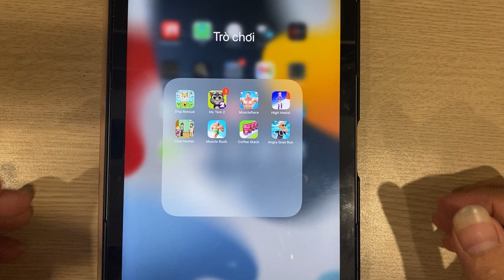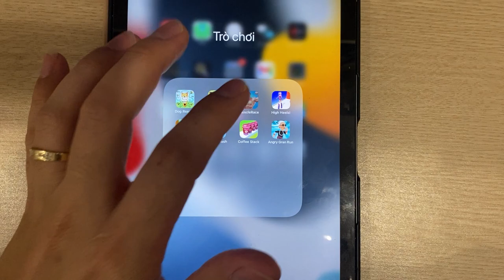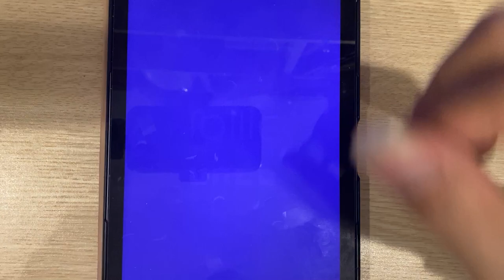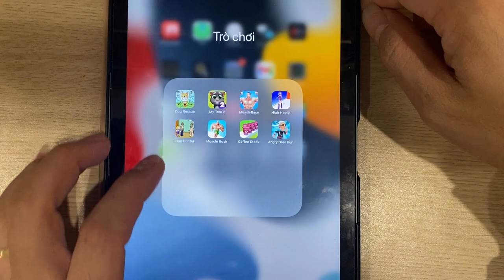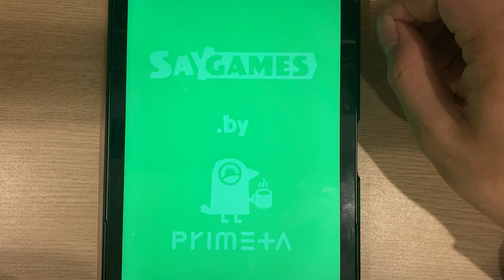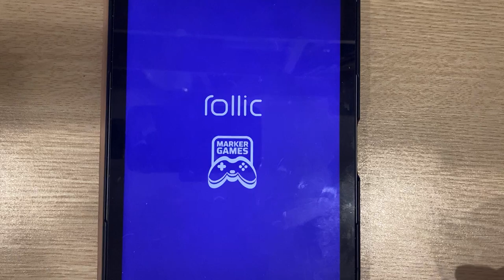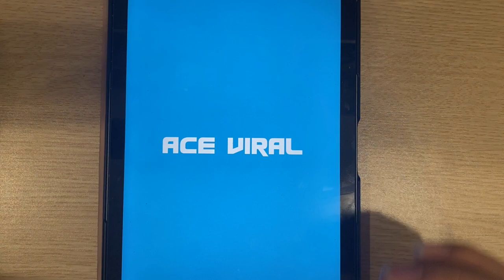Dog Rescue | My Tom 2 | Muscle Race | High Heels | Clue Hunter | Muscle Rush | Coffee Stack...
Dog Rescue | My Tom 2 | Muscle Race | High Heels | Clue Hunter | Muscle Rush | Coffee Stack | Angry Gran Run